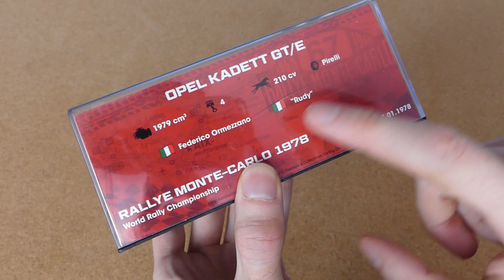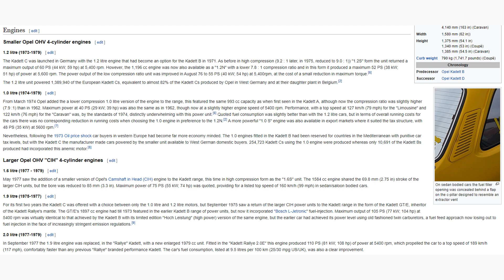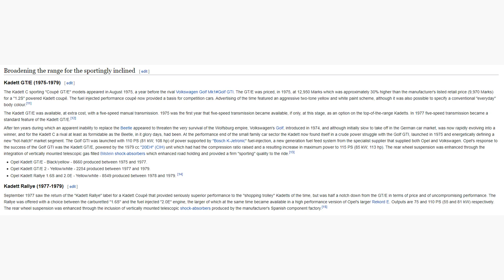IXO Altaya - Opel Kadett GT/E - Recenzia SK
Ahoj!
Nové video s modelom Opel Kadett GT/E od Ixo Altaya v mierke 1/43.

Dakujem.